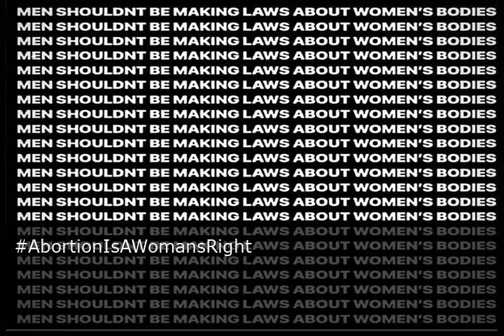This Concludes Our Broadcast Day - Thursday May 16th, 2019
On Thursday May 16th, 2019, the internet signed off and concluded its broadcast day. When that happened, the most remarkable events of the day were determined and collected in this video... AbortionIsAWomansRight, Men initiate sex more than three times as often as women do in a long-term heterosexual relationship However sex happens far more often when the woman takes the initiative suggesting it is the woman who sets limits and passion plays a significant role in sex frequency suggests a new study, Trump Tells Pentagon Chief He Does Not Want War With Iran, IRefuseToApologieFor, Trumps immigration proposal sounds nice but hell probably let his supporters down again, Meier hand pass leads to Sharks game winner in OT.